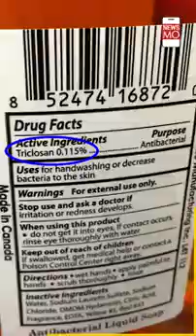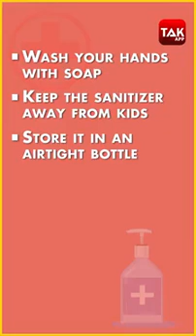Beware of too much use of Hands Sanitizer 💢 WASH HANDS INSTEAD SANITIZING 💢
Beware of too much use of Hands Sanitizer
💢 WASH HANDS INSTEAD SANITIZING 💢